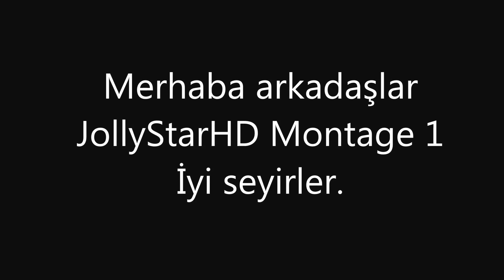★JollyStarHD -Montage 1★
JollyStarHD Wolfteam